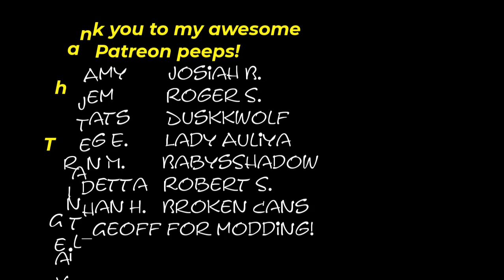Live Stream Schedule & Channel/ Surgery Update ~ Extra Life United 2021!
I will be live on Twitch as long as I can be Fri-Sun the 23-25th for Extra Life United to raise money for my local children's hospital! I'll also have something special in 7 days to die to show off! Other than that, just figuring out life right now, surgery is 5/4 and I'm looking forward to showing you guys Green Hell, HitchHiker, and playing party games with you guys next weekend!